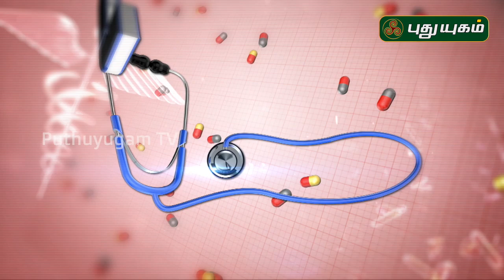அல்சர் வருவதற்கான காரணங்கள் மற்றும் குணமடையும் வழிகள்! Stomach Ulcer | Doctor On Call | 03/10/2019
அல்சர் வருவதற்கான காரணங்கள் மற்றும் குணமடையும் வழிகள்!